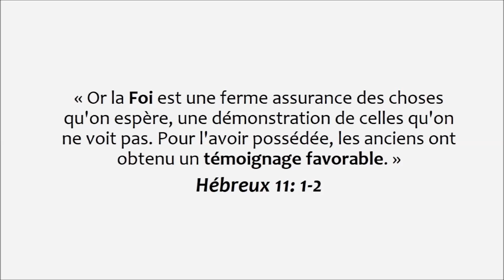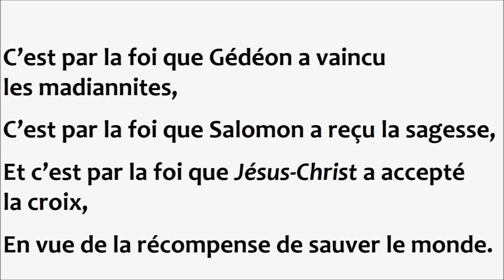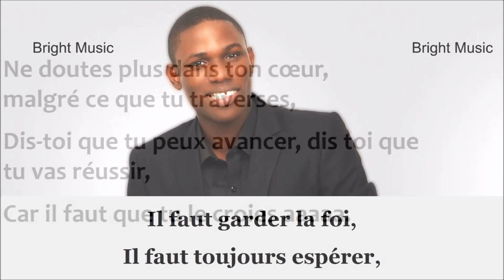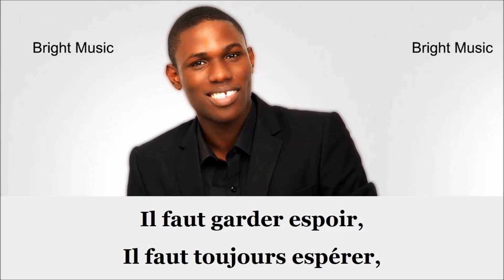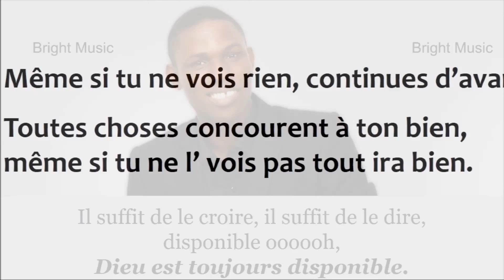Toujours disponible -Nathan Daoudou (Official Music Lyrics)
Nouvelle vidéo de Nathan Daoudou pour sa chanson " Toujours Disponible ". Le titre qui donne son nom à l'Album en cours d'enregistrement..

 Nathan Daoudou chantant "Toujours disponible" (Music Lyrics video), 2018